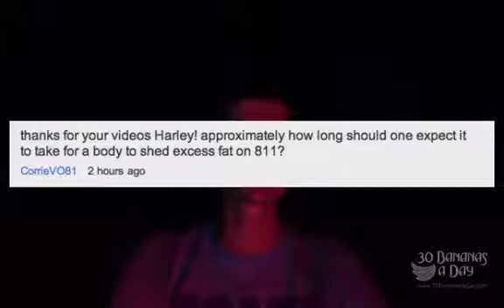80/10/10 RAW FOOD WEIGHT LOSS How long does it take?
Source publish date: 2012 Mar 31